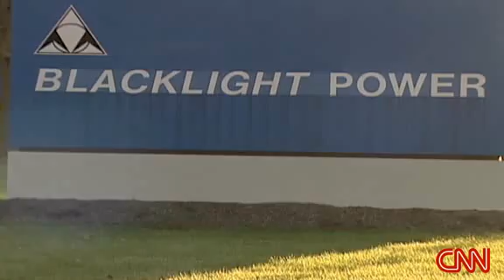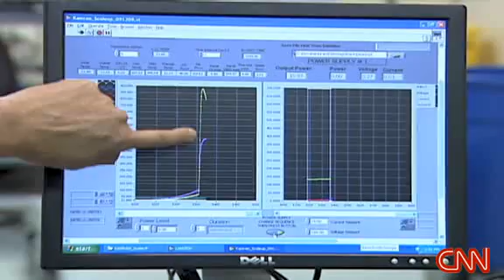CNN - Blacklight's New Energy from Water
CNN segment about Blacklight's new clean energy from water and salt; touted as the next best discovery since fire.